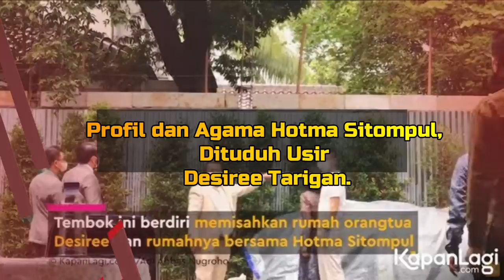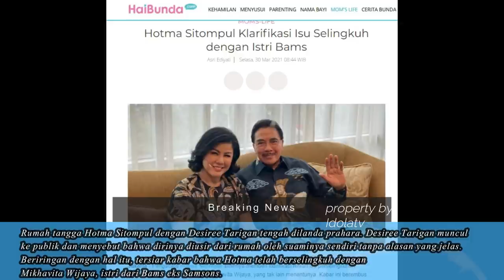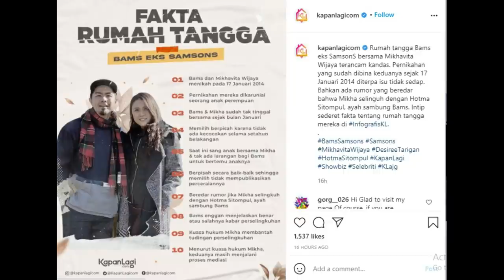Profil dan Agama Hotma Sitompul, Dituduh Usir Desiree Tarigan Dari Rumah